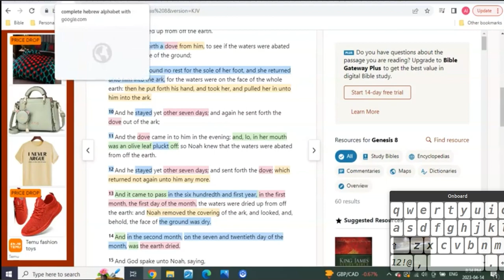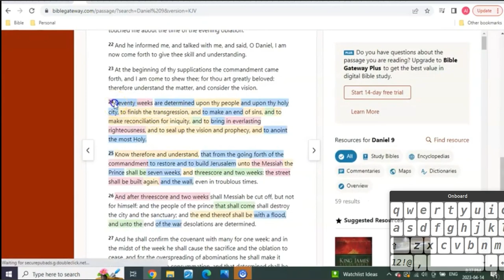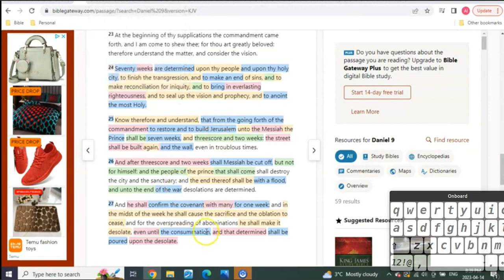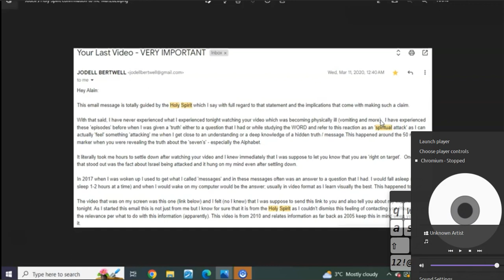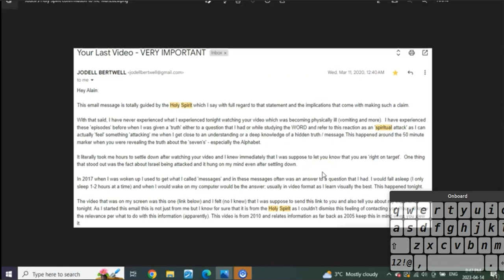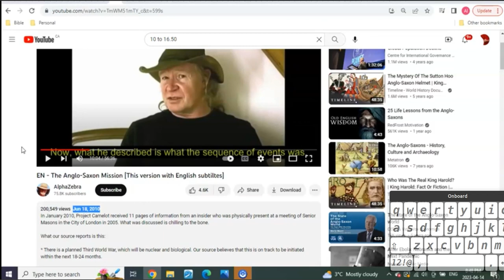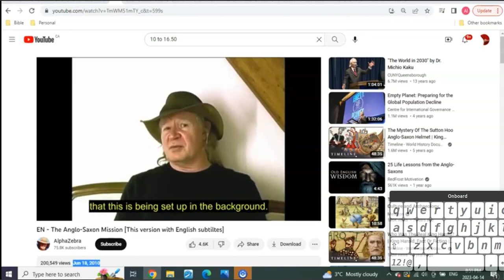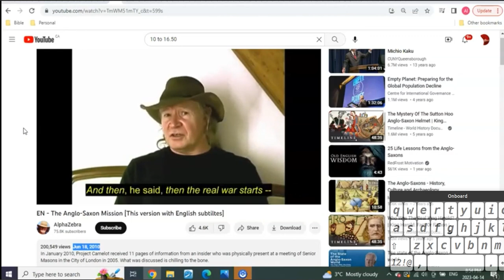your last video, very important